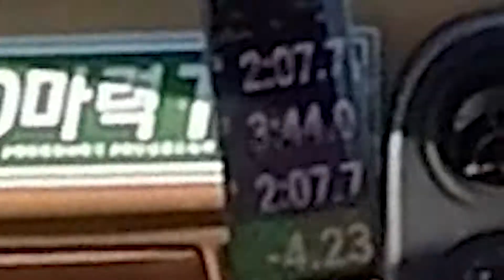NA 미아타 인제 스피디움 2:07.7 인캠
셰꼐 최고의 자동차채널 백마력티비 컴백 엣날에탓던 인제베랩
앞으로열심히 타보겟습니당